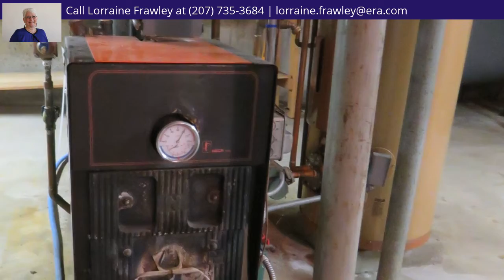882 Eastern Avenue, Holden, ME 04429 - MLS #1365431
Property Description
Possibilities galore! This ranch home, set in a grove of mature shade trees, is move-in ready, but is a work in the process of being upgraded. With a large, dry cellar, it has a newer metal roof and windows, and two modern full baths. It is actually two separate living spaces, each with one bedroom, a full bath, a kitchen, living room and sunporch, but could just as well be one large living space. The basement is large and dry, with many options for future use. The large rear living room is unfinished, but has the potential to be a beautiful space, with shady woodland views. The two car garage will store your automobile, a workshop, or stored items. Rear unit would make a great place for the in-laws. You can’t beat this home for the price.